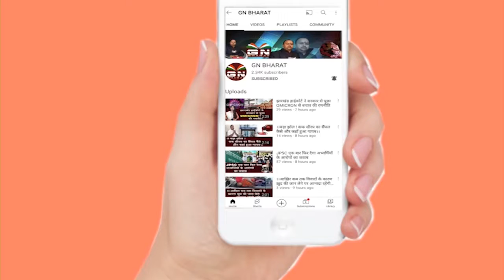Bharno || धूमधाम से हुई विद्या की देवी मां सरस्वती की पूजा